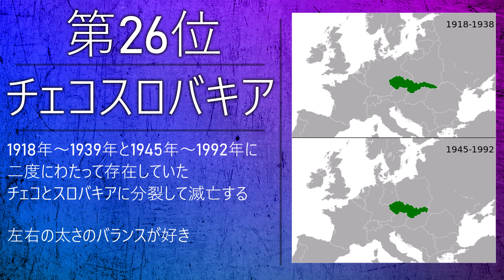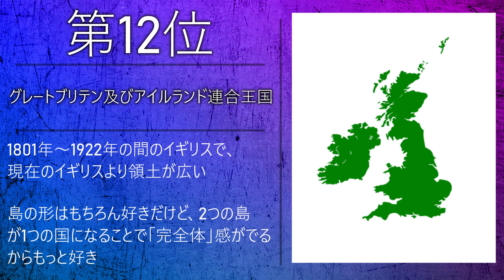形の好きな国・地域ランキング 2022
個人的に形の好きな国・地域をランキング形式でまとめてみました！
あくまでも「個人的に好きな形」なので悪しからず

Wikimedia Commons

G.W. at the English Wikipedia

音楽　魔王魂　　YouTubeオーディオライブラリ　ニコニコモンズ　　←から使ってない場合もありますのでご了承ください。